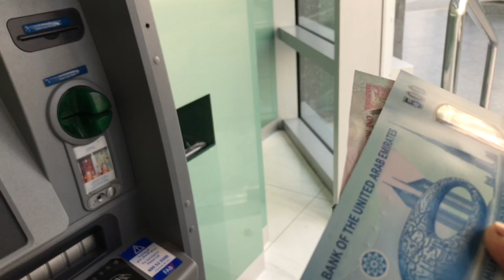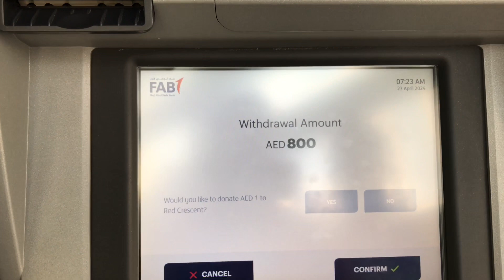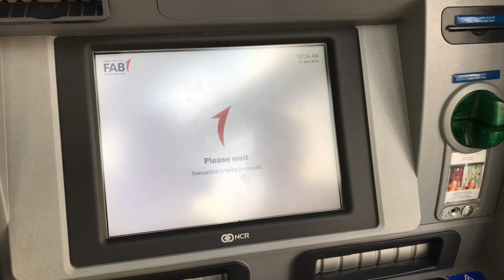Wow😲👀Such a scene could be seen in Abu Dhabi 🇦🇪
Wow😲👀Such a scene could be seen in Abu Dhabi 🇦🇪 abudhabi vlog @hkvlogs7378